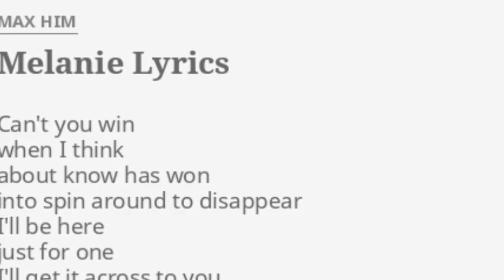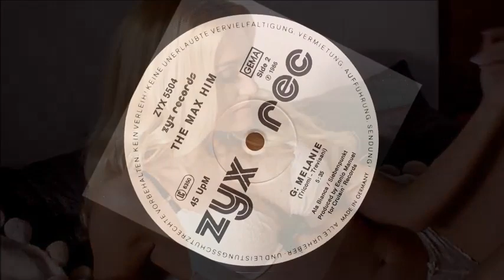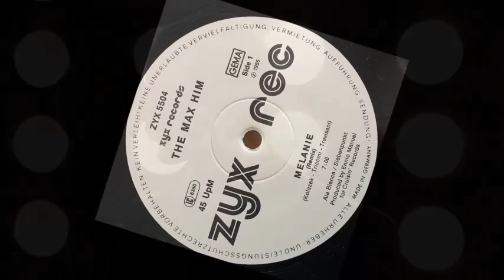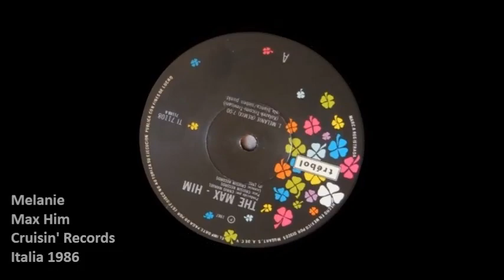Melanie - Max Him (Intro en Español)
Max Him es uno de los proyectos italianos dentro de la industria, la cultura y el género Hi NRG mas cuidados, mas elaborados y mejor planeados que se hayan visto, su paso por la era Hi NRG ha sido considerado como fundamental, ya que su estilo interpretativo sencillamente era único, a un grado tal que incluso hoy representa un desafío, esto se menciona debido a que sus obras vivían en las mentes de sus seguidores mas tiempo que el de sus rivales, haciendo que Italia creara un reinado musical que dominó en el ambiente de las músicas bailables mas tiempo que cualquiera en toda la historia, Melanie es parte de ese grandioso espectáculo creado por los italianos, que constituiría un imperio que no sería igualado por nadie, Melanie con Max Him, un sencillo que demuestra habilidad, destreza, arrogancia, carácter, audacia y potencia, como el distintivo musical bailable de 1986.